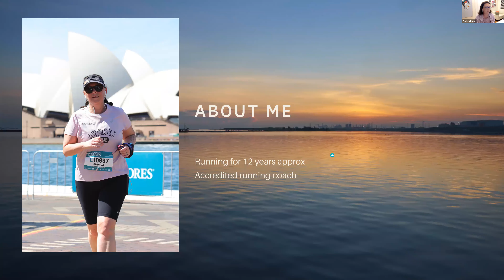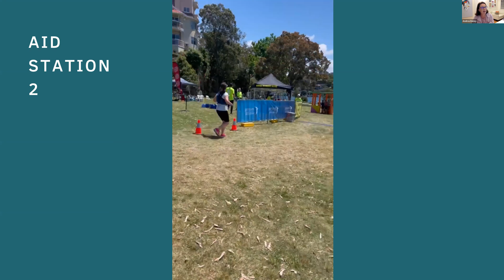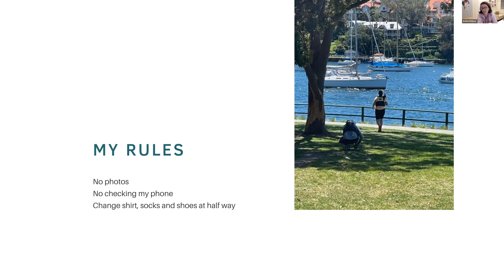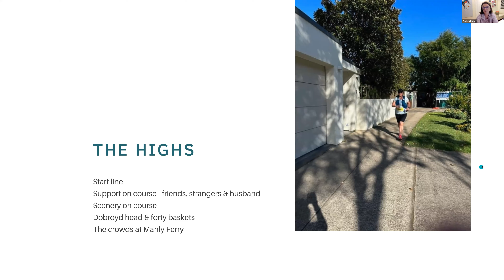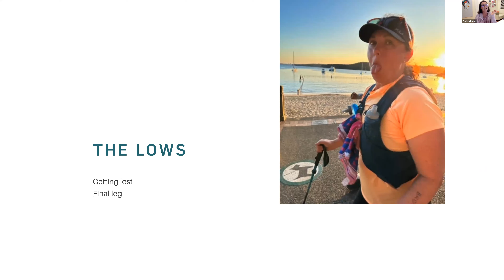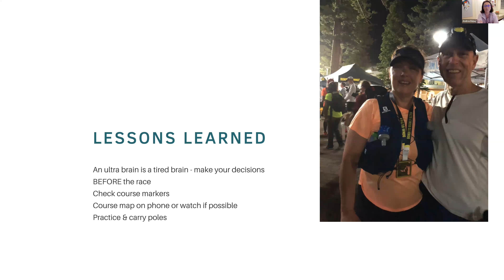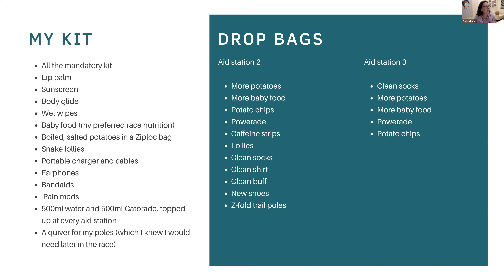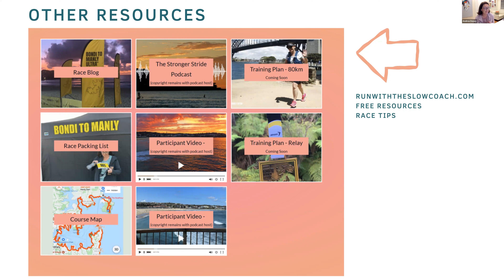Bondi to Manly Ultra Unofficial Q&A with runners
Hear from the amazing Emma G who was the first female finisher in 2022, and Andrea D who was the final finisher across the line. We talk about our preparation, our race experience, the day itself and the lessons learned.